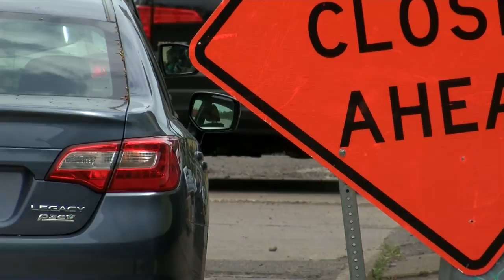Police Offer Advice to Prevent Car Break-Ins